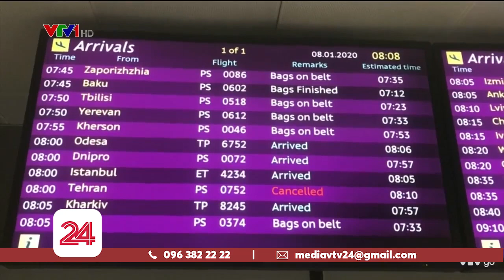Iran và Ucraina nhất trí cùng giải mã hộp đen của máy bay bị bắn nhầm | VTV24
Tổng thống Ucraina Volodymyr Zelenskiy cho biết ông đã nhất trí với người đồng cấp Iran Hassan Rouhani về việc cùng giải mã 2 chiếc hộp đen của máy bay bị bắn rơi nhầm tại Iran hôm 8/1.